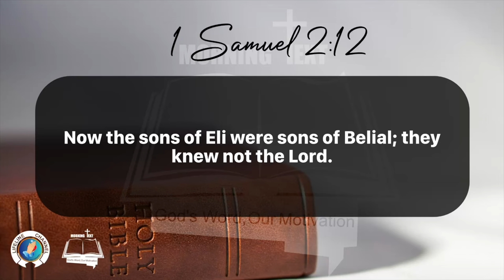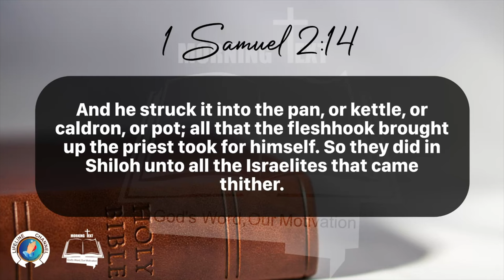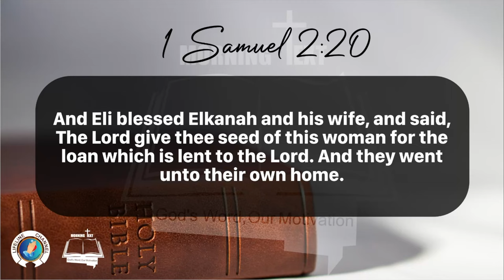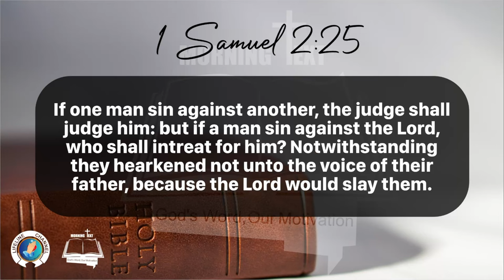Morning Inspiration and Bible Verse. (1 Samuel 2:12-25) Saturday, March 9, 2024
1 Samuel 2

And Hannah prayed, and said, My heart rejoiceth in the Lord, mine horn is exalted in the Lord: my mouth is enlarged over mine enemies; because I rejoice in thy salvation.

2 There is none holy as the Lord: for there is none beside thee: neither is there any rock like our God.

3 Talk no more so exceeding proudly; let not arrogancy come out of your mouth: for the Lord is a God of knowledge, and by him actions are weighed.

4 The bows of the mighty men are broken, and they that stumbled are girded with strength.

5 They that were full have hired out themselves for bread; and they that were hungry ceased: so that the barren hath born seven; and she that hath many children is waxed feeble.

6 The Lord killeth, and maketh alive: he bringeth down to the grave, and bringeth up.

7 The Lord maketh poor, and maketh rich: he bringeth low, and lifteth up.

8 He raiseth up the poor out of the dust, and lifteth up the beggar from the dunghill, to set them among princes, and to make them inherit the throne of glory: for the pillars of the earth are the Lord's, and he hath set the world upon them.

9 He will keep the feet of his saints, and the wicked shall be silent in darkness; for by strength shall no man prevail.

10 The adversaries of the Lord shall be broken to pieces; out of heaven shall he thunder upon them: the Lord shall judge the ends of the earth; and he shall give strength unto his king, and exalt the horn of his anointed.

11 And Elkanah went to Ramah to his house. And the child did minister unto the Lord before Eli the priest.

12 Now the sons of Eli were sons of Belial; they knew not the Lord.

13 And the priest's custom with the people was, that, when any man offered sacrifice, the priest's servant came, while the flesh was in seething, with a fleshhook of three teeth in his hand;

14 And he struck it into the pan, or kettle, or caldron, or pot; all that the fleshhook brought up the priest took for himself. So they did in Shiloh unto all the Israelites that came thither.

15 Also before they burnt the fat, the priest's servant came, and said to the man that sacrificed, Give flesh to roast for the priest; for he will not have sodden flesh of thee, but raw.

16 And if any man said unto him, Let them not fail to burn the fat presently, and then take as much as thy soul desireth; then he would answer him, Nay; but thou shalt give it me now: and if not, I will take it by force.

17 Wherefore the sin of the young men was very great before the Lord: for men abhorred the offering of the Lord.

18 But Samuel ministered before the Lord, being a child, girded with a linen ephod.

19 Moreover his mother made him a little coat, and brought it to him from year to year, when she came up with her husband to offer the yearly sacrifice.

20 And Eli blessed Elkanah and his wife, and said, The Lord give thee seed of this woman for the loan which is lent to the Lord. And they went unto their own home.

21 And the Lord visited Hannah, so that she conceived, and bare three sons and two daughters. And the child Samuel grew before the Lord.

22 Now Eli was very old, and heard all that his sons did unto all Israel; and how they lay with the women that assembled at the door of the tabernacle of the congregation.

23 And he said unto them, Why do ye such things? for I hear of your evil dealings by all this people.

24 Nay, my sons; for it is no good report that I hear: ye make the Lord's people to transgress.

25 If one man sin against another, the judge shall judge him: but if a man sin against the Lord, who shall intreat for him? Notwithstanding they hearkened not unto the voice of their father, because the Lord would slay them.

26 And the child Samuel grew on, and was in favour both with the Lord, and also with men.

27 And there came a man of God unto Eli, and said unto him, Thus saith the Lord, Did I plainly appear unto the house of thy father, when they were in Egypt in Pharaoh's house?

28 And did I choose him out of all the tribes of Israel to be my priest, to offer upon mine altar, to burn incense, to wear an ephod before me? and did I give unto the house of thy father all the offerings made by fire of the children of Israel?

29 Wherefore kick ye at my sacrifice and at mine offering, which I have commanded in my habitation; and honourest thy sons above me, to make yourselves fat with the chiefest of all the offerings of Israel my people?

30 Wherefore the Lord God of Israel saith, I said indeed that thy house, and the house of thy father, should walk before me for ever: but now the Lord saith, Be it far from me; for them that honour me I will honour, and they that despise me shall be lightly esteemed.

31 Behold, the days come, that I will cut off thine arm, and the arm of thy father's house, that there shall not be an old man in thine house.

32 And thou shalt see an enemy in my habitation, in all the wealth which God shall give Israel: and there shall not be an old man in thine house for ever.